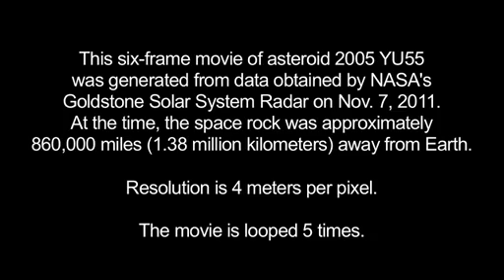First Images of Asteroid 2005 YU55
11/10/2011

This six-frame movie of asteroid 2005 YU55 was generated by data obtained by NASA's Goldstone Solar System Radar on Nov. 7, 2011. At the time, the space rock was approximately 860,000 miles (1.38 million kilometers) away from Earth.

Resolution is 4 meters per pixel.

The movie is looped 5 times.